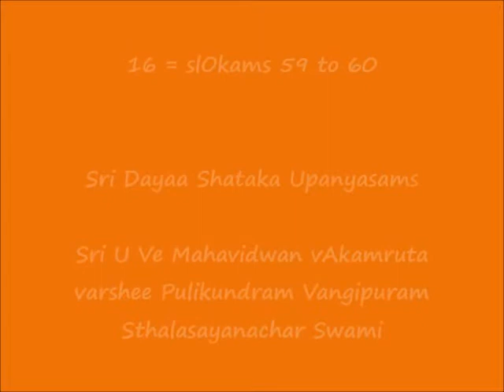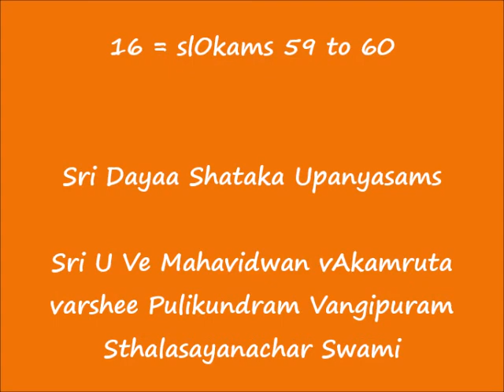16 = slOkams 59 to 60 = ஸ்ரீ தயா ஶதகம் (Sri Dayaa Shataka) Upanyasams